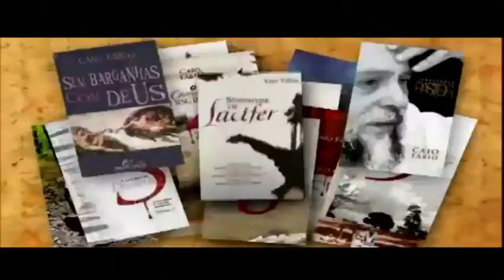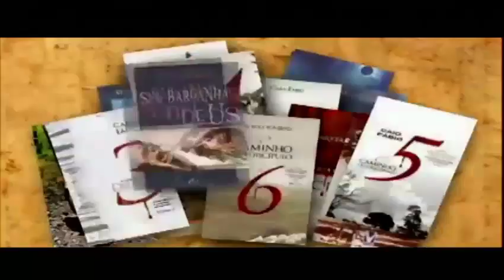Sei o que é Depressão!